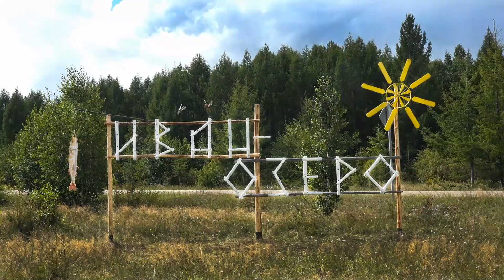Дядя Стас и село Иван-Озеро